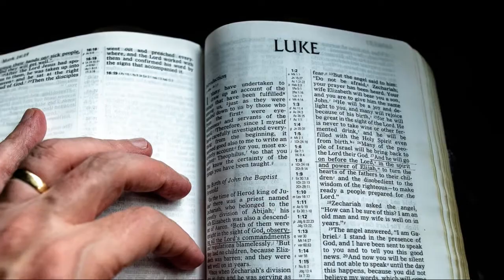Meals with Jesus: Big Picnic